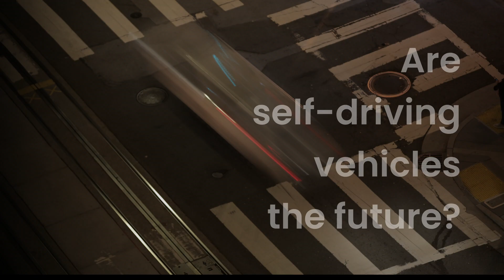Are self-driving vehicles the future?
It’s the question on everyone’s mind: are self-driving vehicles the future? In a word, “yes.”

Aurora is focused on developing autonomous freight first, paving the way for a safer and more efficient self-driving future with limitless potential. Watch it come to life in Episode 2 of TheOnRamp.